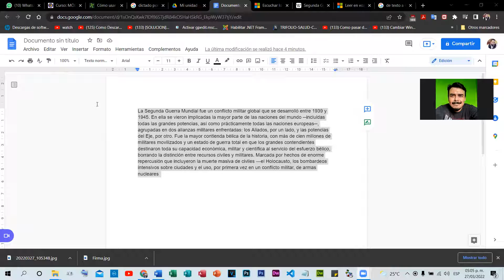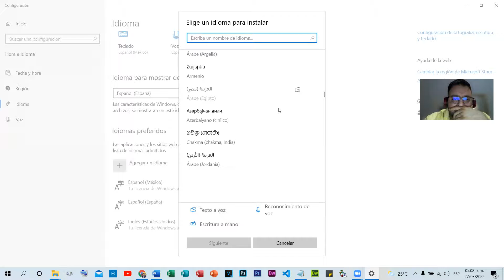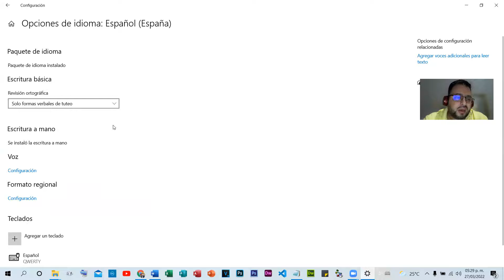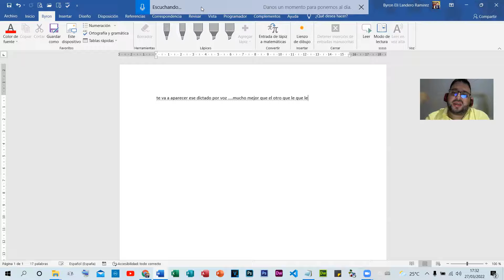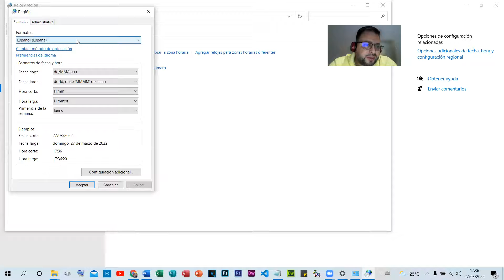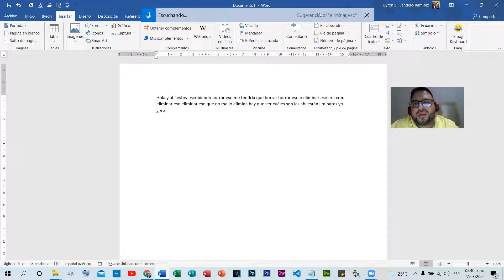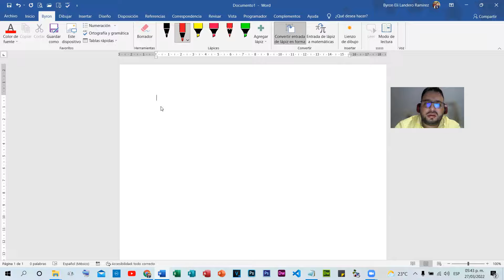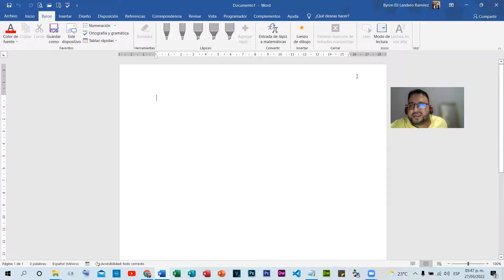Módulo I Ofimática Tarde (Domingo 27 de Marzo de 2022) Segunda Parte